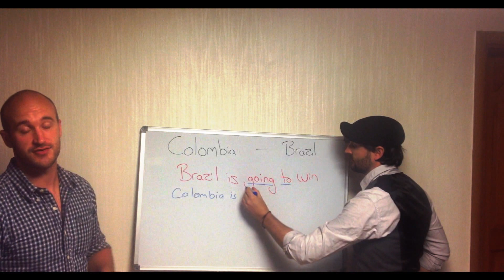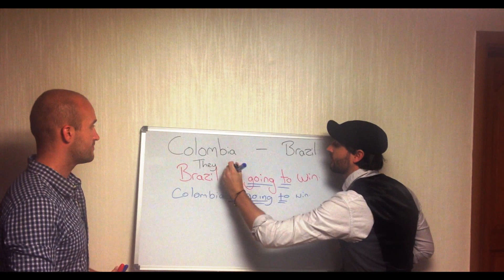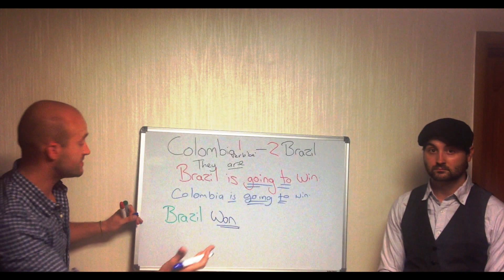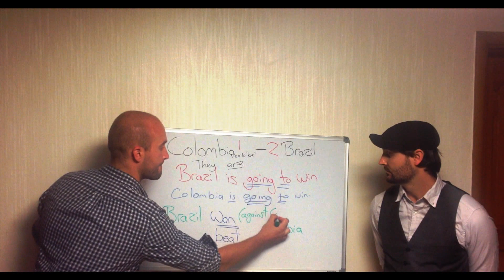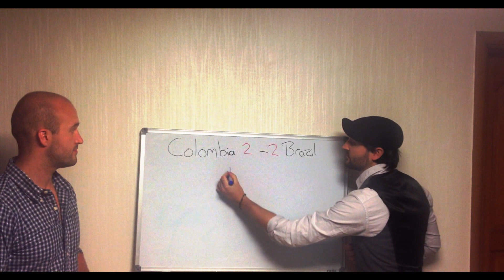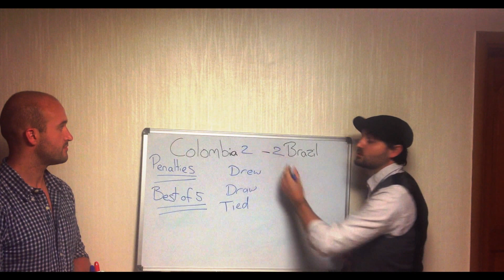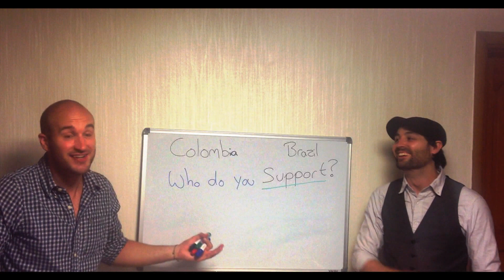Learn English - World Cup and Football vocabulary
It's World Cup season! Everyone's excited! Learn the vocabulary you need to be able to discuss football in English!